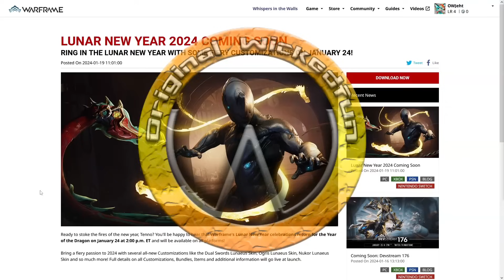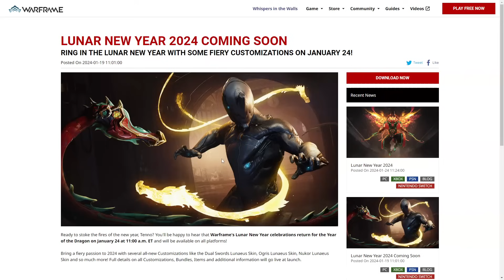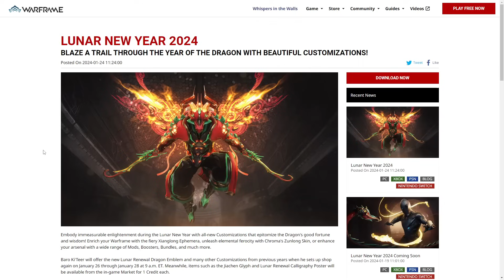Warframe - Amazing Lunar New Year 2024!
3 weapons skins, chroma has a dragon skin, a dragon epehemera AND a dragon sentinel. Celebrate lunar new year 2024, year of the dragon, with the best part part of 2024 so far, dragon sentinel!

My glyph is universal and the code "ORIGINALWICKEDFUN" is claimable OR by clicking on redeem code from the in game marketplace, will work on all platforms.